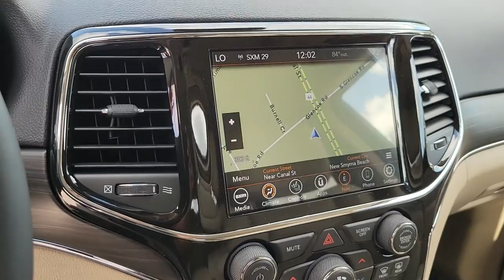2022 Jeep Grand Cherokee WK New Smyrna Beach, Port Orange, Daytona Beach, Deltona, Sanford, FL C1268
Bright White Clearcoat New 2022 Jeep Grand Cherokee WK available in New Smyrna Beach, Florida at New Smyrna Chrysler. Servicing the Port Orange, Daytona Beach, Deltona, Sanford, FL area.
2022 Jeep Grand Cherokee WK Limited - Stock#: C126891 - VIN#: 1C4RJEBG7NC126891